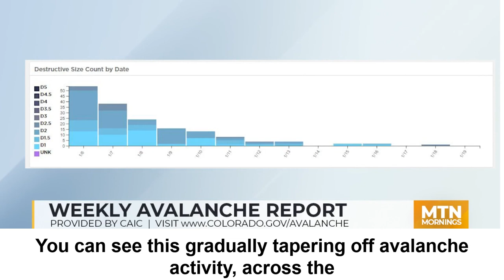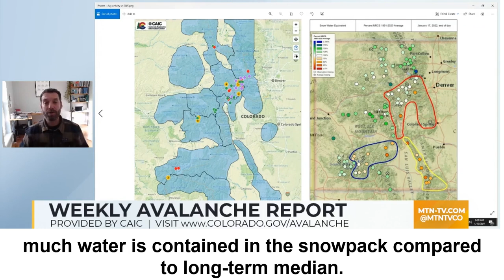Weekly Avalanche Outlook January 20, 2022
Weekly Avalanche Outlook for the state of Colorado. January 20, 2022